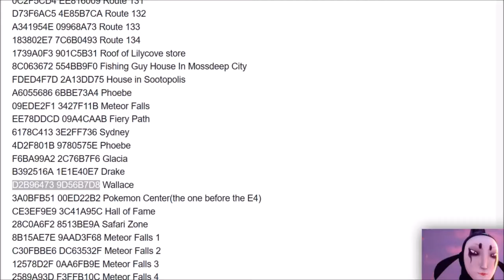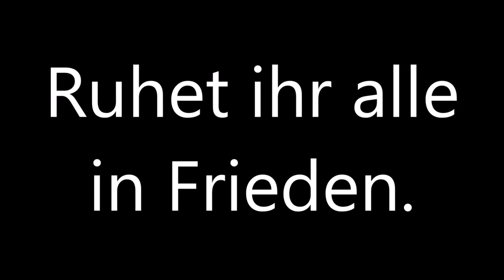Gelingt das Wunder von Hoenn? DAS FINALE: Pokemon Emerald Randomizer Nuzlocke #28 ENDE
Am Ende in den letzten 3 Minuten kommt eine Rückblende für die ich mir viel Mühe gegeben hbe und die sehr cool geworden ist.